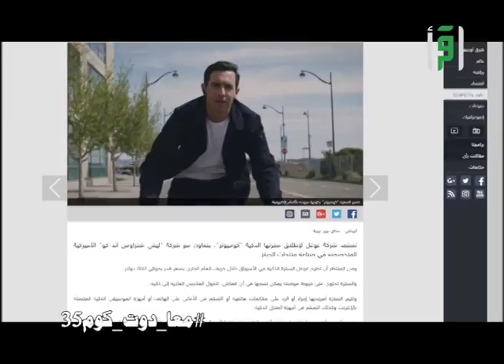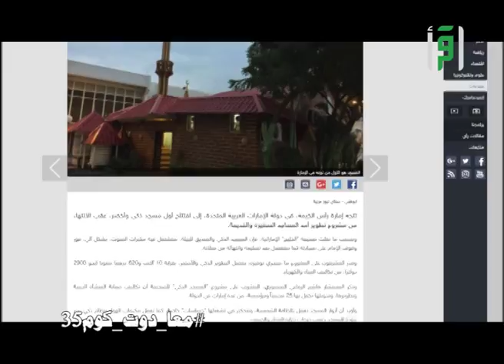سجادة صلاة ذكية ومسجد أذكى - معا دوت كوم